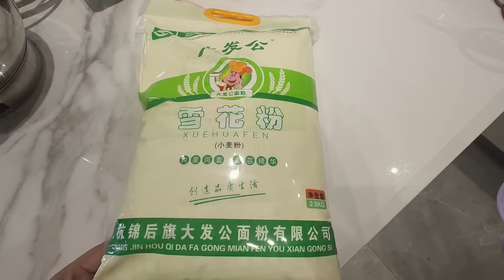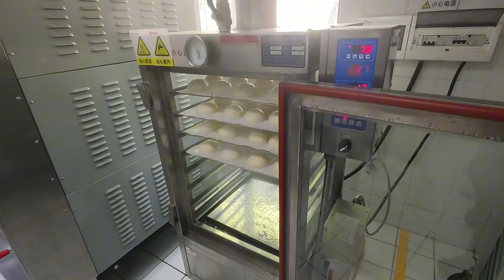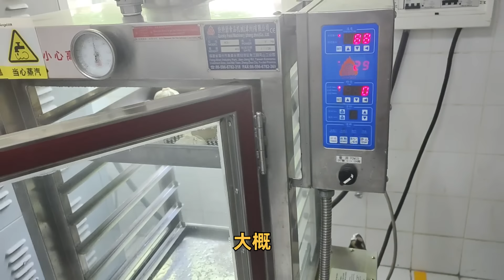粤点粤菜粤精彩，工作日常分享，试新面粉，做酒酿馒头，2024-7-14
工作日常分享，试新面粉，做酒酿馒头